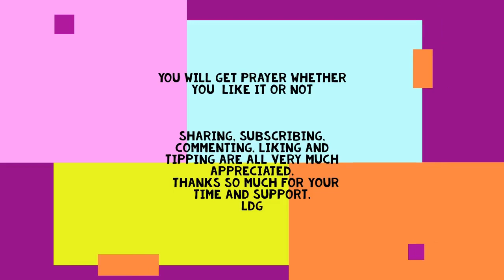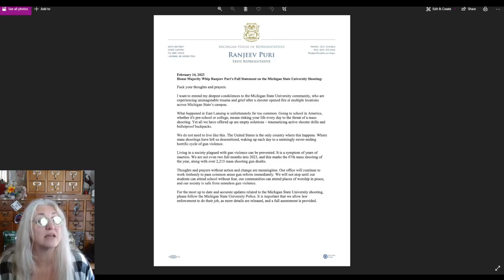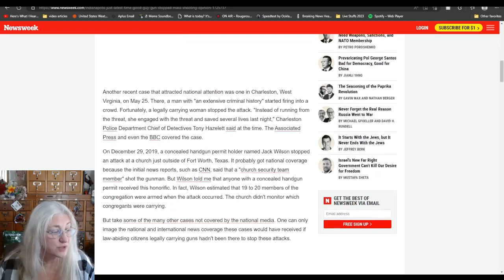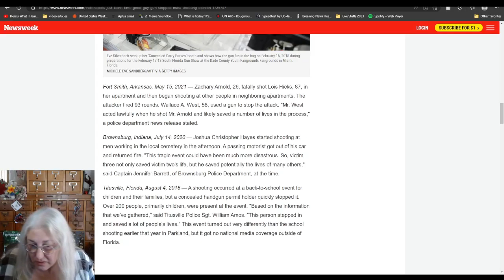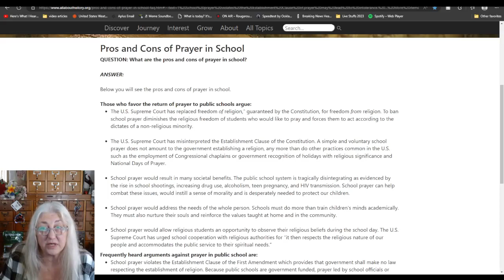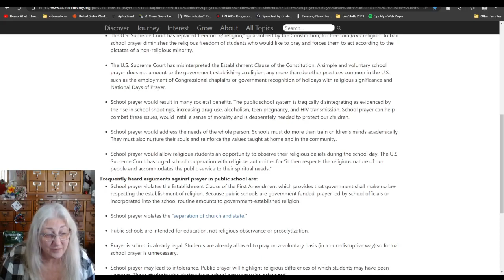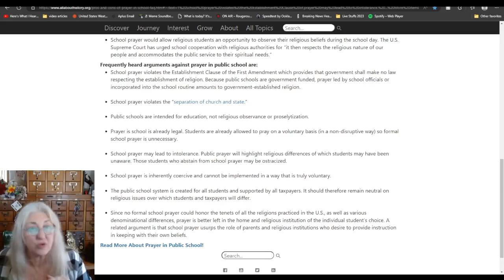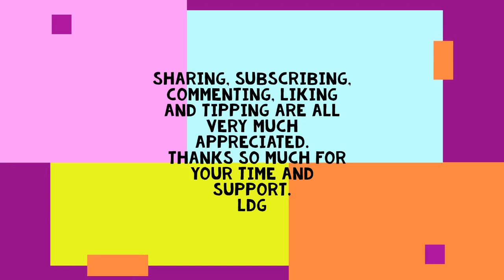F*CK Your Thoughts and Prayers! Not even on your best day Michigan Rep Ranjeev Puri!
It just seems so easy for folks to turn their backs on what really matters.  Yes folks are hurting and always will, but there is One that you can turn to, run to, and pray to when life seems out of hand.
Jeremiah 18:8 If that nation, against whom I have pronounced, turn from their evil, I will repent of the evil that I thought to do unto them.
1 Thessalonians 5:17 Pray without ceasing.
 I choose to continue to do what God commands and I will never stop praying for peace for my fellow humans. I will even continue to pray for you, as you need it the most Rep Ranjeev Puri.

LDG
censorshipentertainmentfree speechcallintalkshowtalktomeamerica